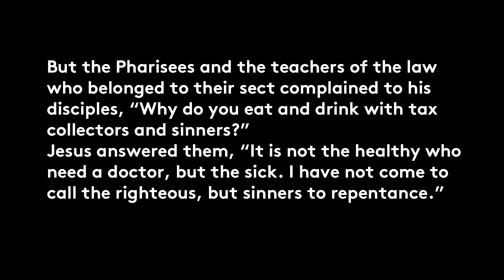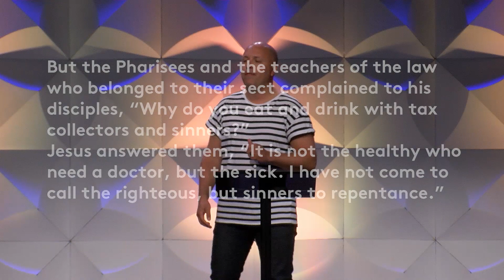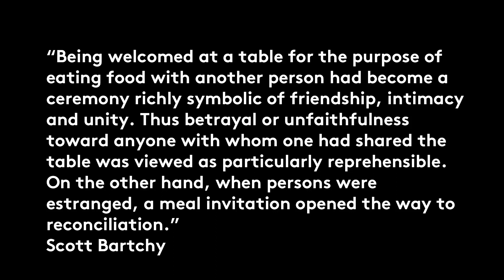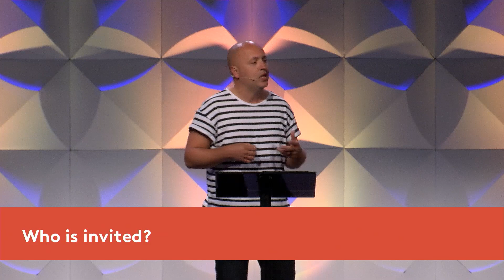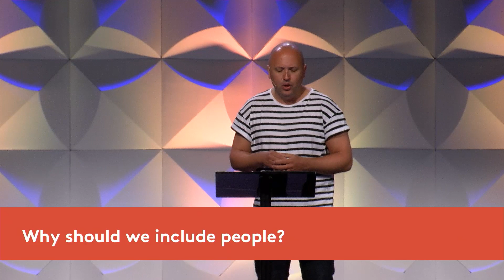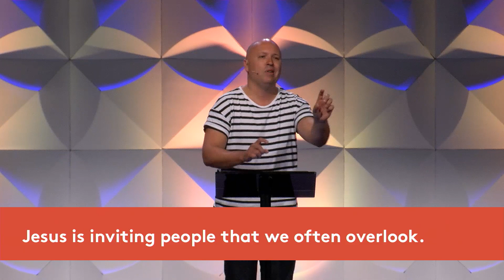Love My Neighbor: Part 3: Love looks like a meal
Text:  Luke 5v27-32

To Jesus eating is about much more than food. It’s an invitation to relationship and one of most natural ways to connect with people who feel far from God.